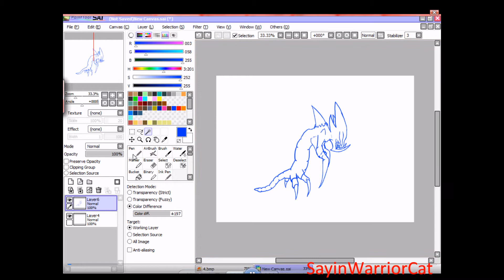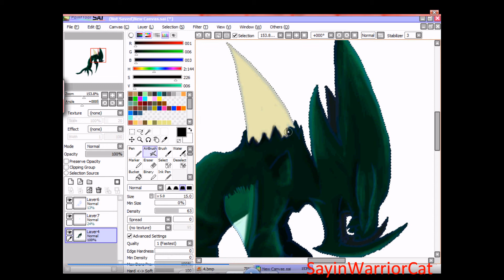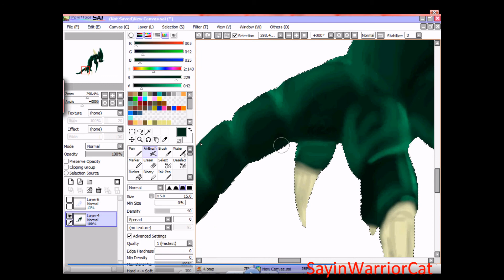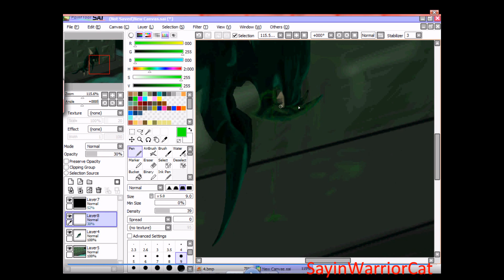Angry Speedpaint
got bored. I named it angry :3